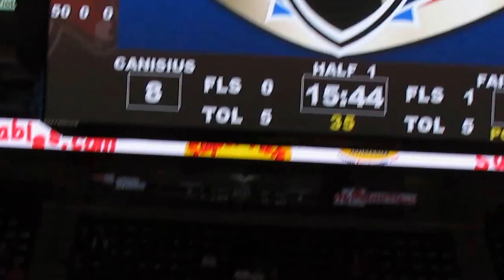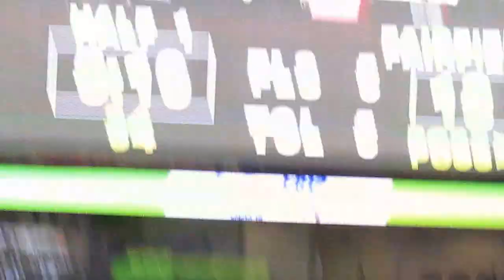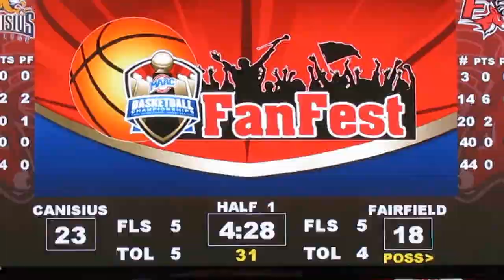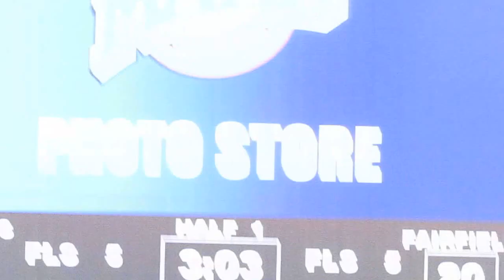Canisius Golden Griffins vs Fairfield Stags - Men's Basketball - 1st Half Action - January 22, 2015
Canisius Golden Griffins vs Fairfield Stags
Men's Basketball
1st Half Raw Video Highlights
Webster Bank Arena
Bridgeport, Connecticut